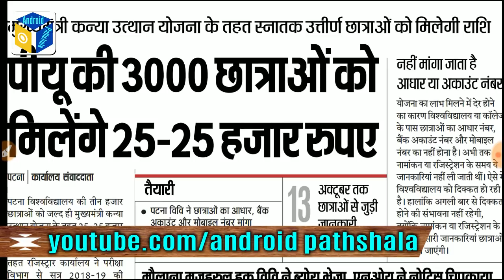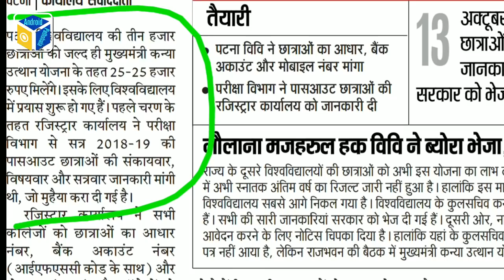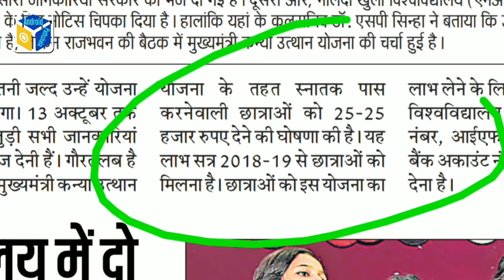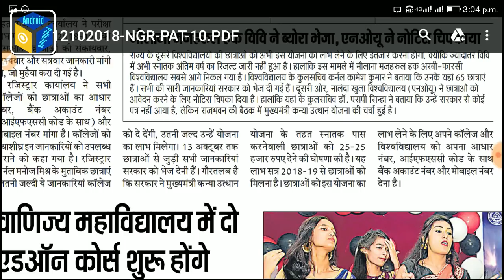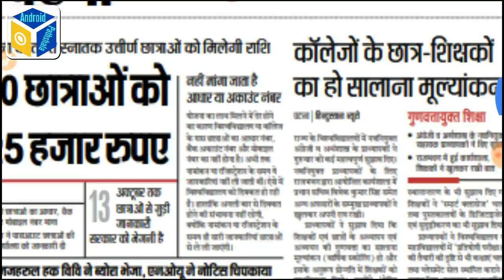बिहार के स्नातक छात्राओं को 25 25 हजार कन्या उत्थान योजना के तहत दिया जायेगा इस तरह से Apply करे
बिहार के स्नातक छात्राओं को 25-25 हजार रुपया कन्या उत्थान योजना के तहत मिलेगी, इस तरह से Apply करे, बिहार योजना 2018, Bihar latest new schem, patna university 3000 student got this schem, PU student, bihar yojana 2018, android pathshaa, latest bihar yojana 2018, bihar graduation scholarship, bihar graduate schem 2018,Bihar kanya uttahn yojana 2018,bihar government yojana 2018, latest bihar government yojana, how to apply bihar scholarship, how to fill bihar yojana schem